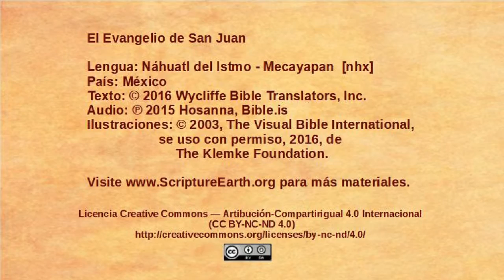Náhuatl del Istmo - Mecayapan - John 10:22-42 - Jesus accused of blasphemy [nhx]